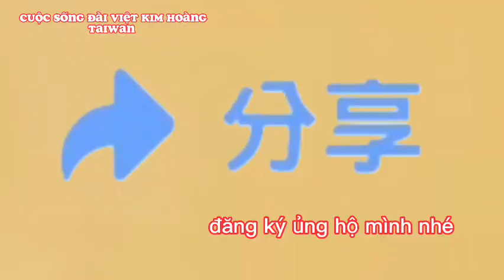vlog 155 đến chùa dự lễ tất niên và cúng dường .